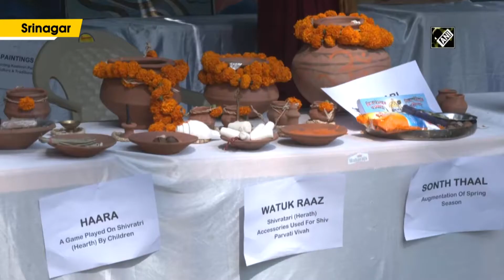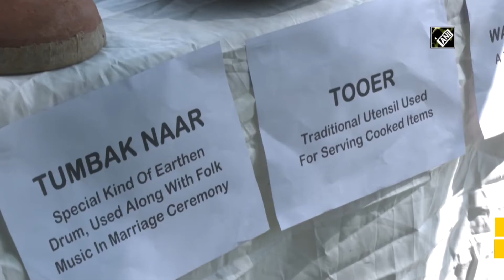Kashmiri Pandit Organisation celebrates ‘Navreh’ with cultural program in Srinagar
Srinagar, April 01 (ANI): Kashmiri Pandit Organisation known as ‘Vomedh’ organised a day-long extravagant cultural program and an exhibition to celebrate ‘Navreh’ at Zabarwan Park in Srinagar. The program was titled as ‘Kashmir Navreh Milan 2022’. The program was attended by Divisional Commissioner of Kashmir Pandurang K Pole. It started with a painting competition with the collaboration of Private School Association. Many visitors including Muslims thronged to the program to enjoy the festival. Traditional Kashmiri items were also served through different stalls in the event.(JA)